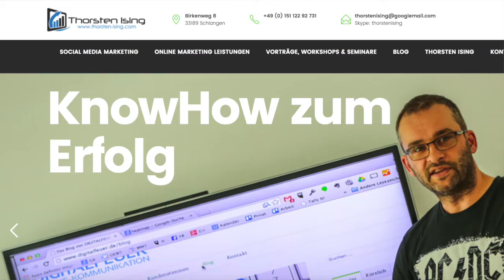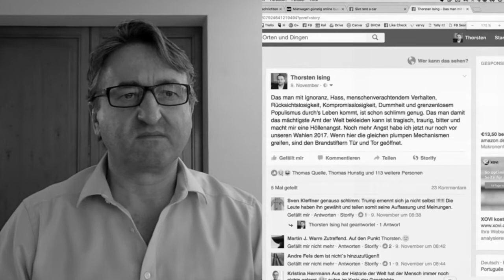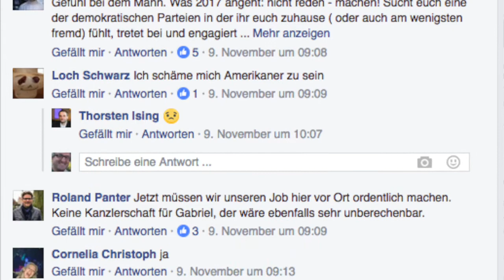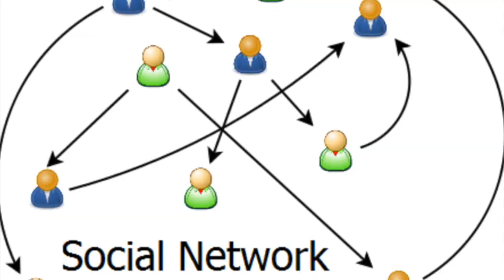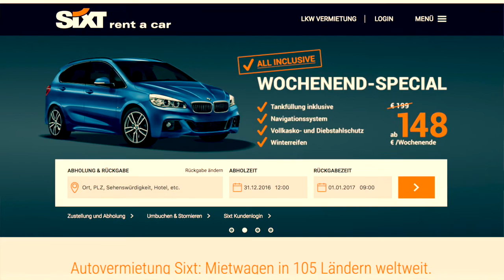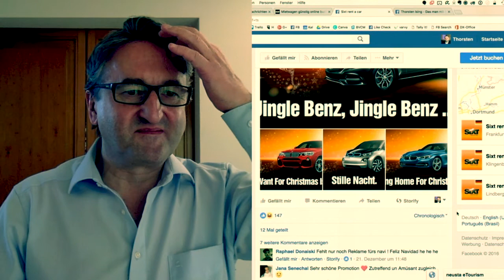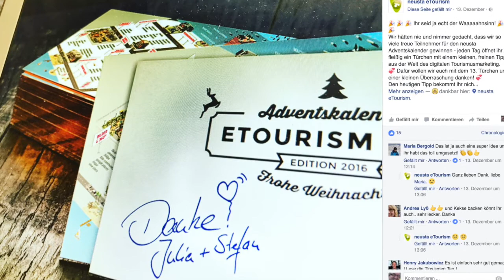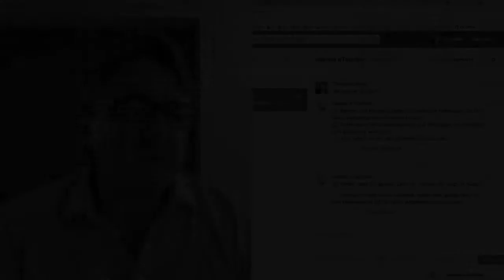Storytelling in den sozialen Medien - eine spannende Aufgabe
Uwe Walter stellt den Social Media Experten Thorsten Ising vor